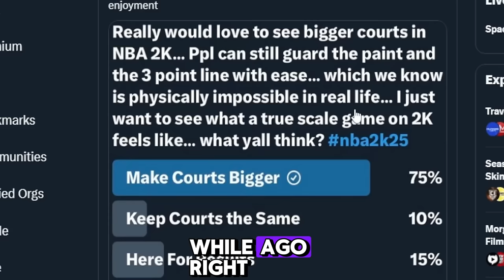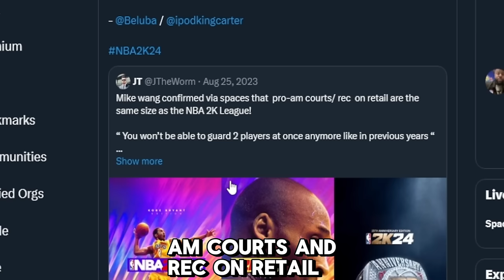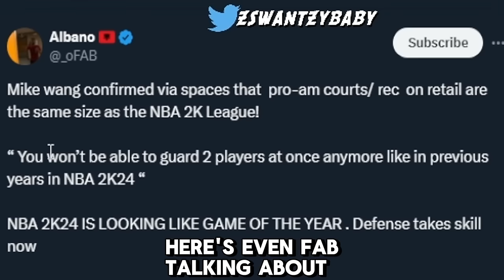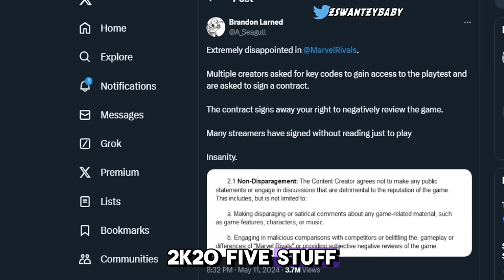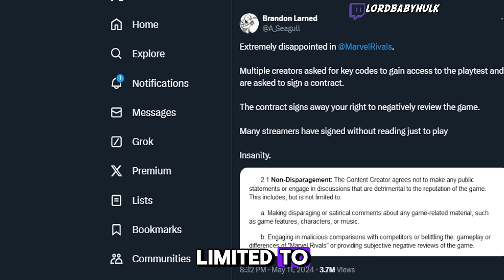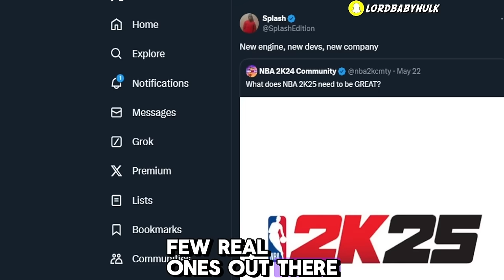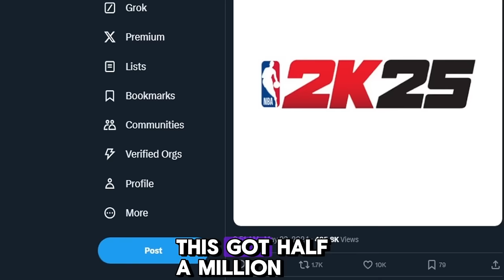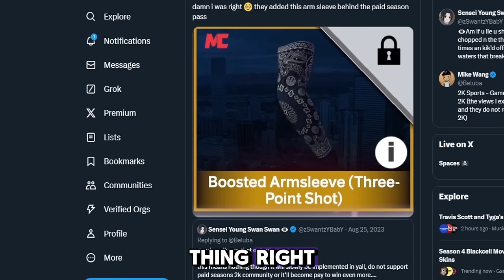NBA 2K25 JUST got A LOT WORSE… NBA2K25 UPDATE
NBA2K25 JUST got A LOT WORSE… NBA 2K25 UPDATE IN 2K HISTORY